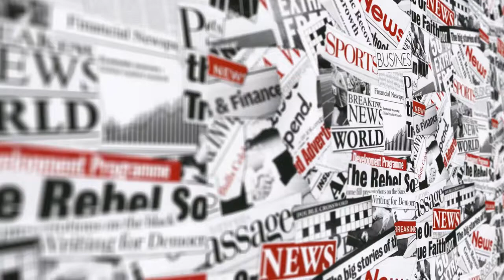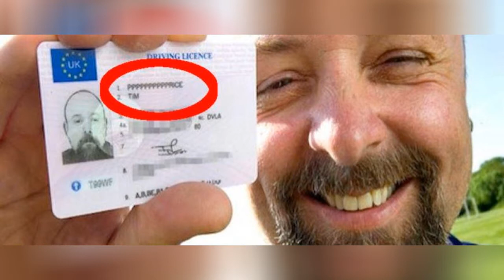Who Made The Chai First Random Facts About Coffee Tea in Urdu Hindi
In this video I'm telling about history of tea random mind blowing facts
Our channel is about topic interesting information and Amazing facts